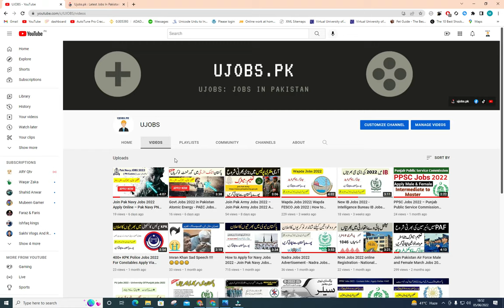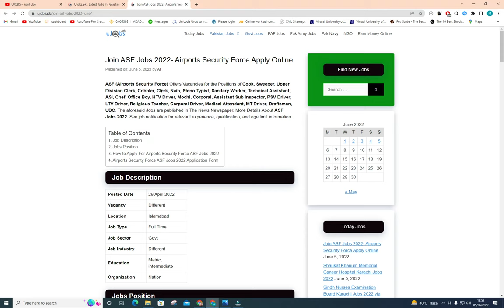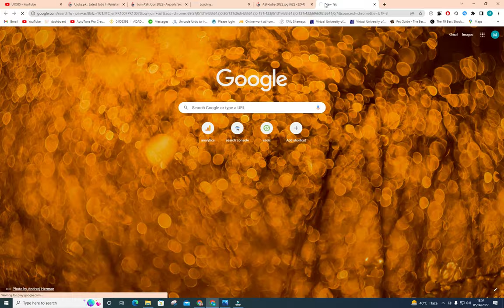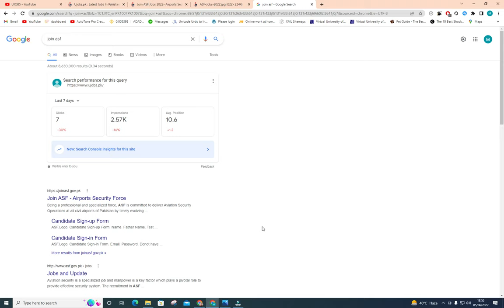1270+ Airport Security Force Jobs 2022 - Join ASF Jobs 2022 Online Apply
Jobs Position

ASI
Corporal
Corporal Driver
Khateeb
Lab Attendant
Nursing Assistant
MT Driver
Muazin
Auto Electrician
Vehicle Mechanic
Welder
Plumber
Denter/Painter
Mochi
Darzi
Naib Qasid
Waiter
Bawarchi
Mason
Mali
Carpenter
Khakrob

How to Apply For Airports Security Force ASF Jobs 2022